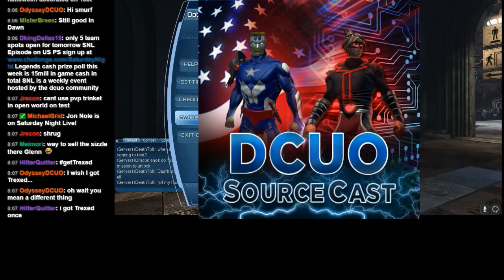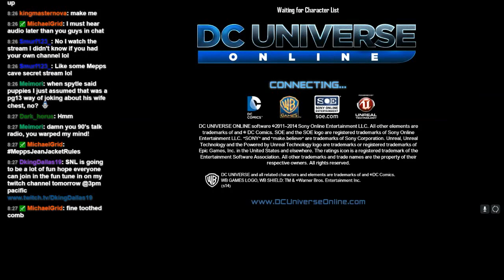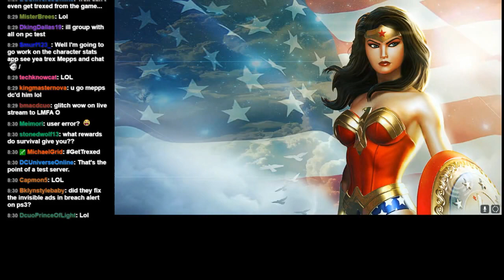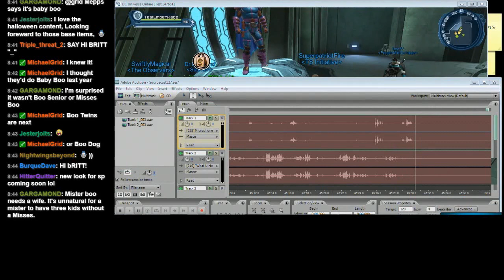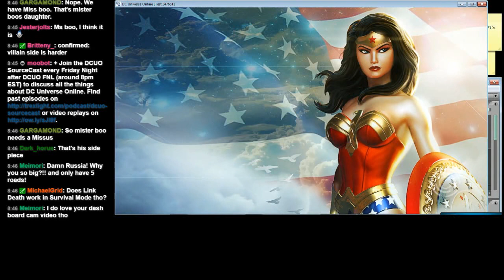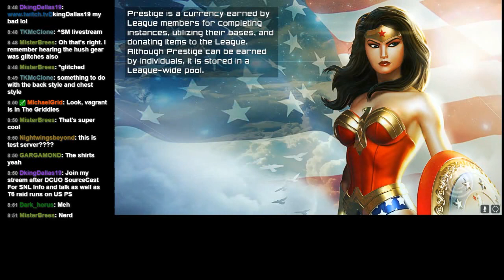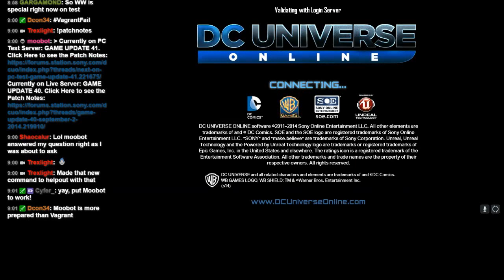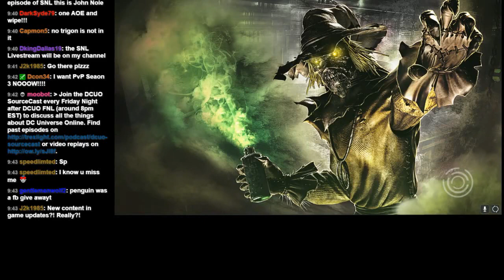DCUO SourceCast Episode 127: PVP Season 3. FIGHT!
In this episode, we take a trip into the PC Test Server and check out what Game Update 41 has in store!

Join us every Friday Night LIVE over right after DCUO Friday Night Legends.